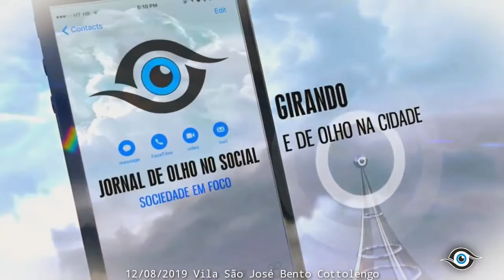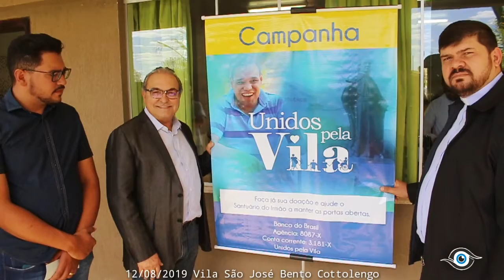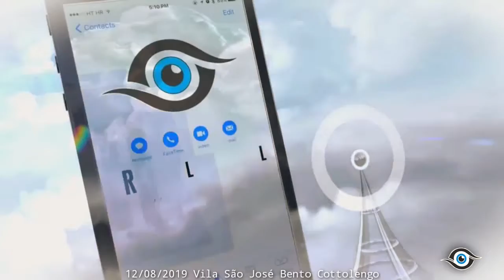Várias Autoridades Participaram da Campanha Unidos Pela Vila